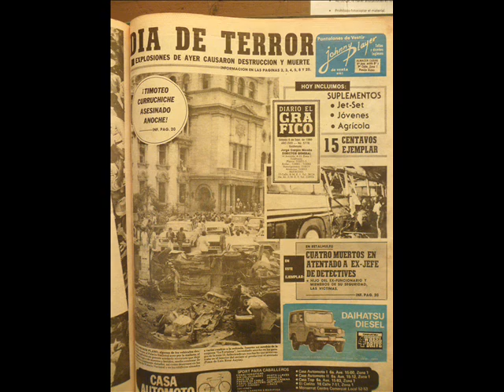LA BOMBA ASESINA SEPTIEMBRE 1980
6 MUERTOS
22 HERIDOS
DAÑOS INCALCULABLES
TODO IZQUIERDISTA ES UN CRIMINAL